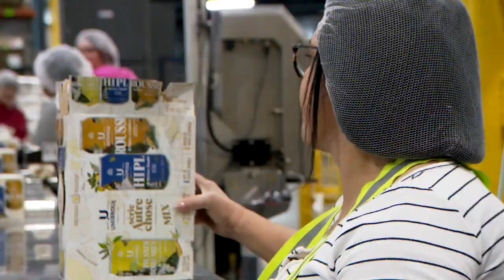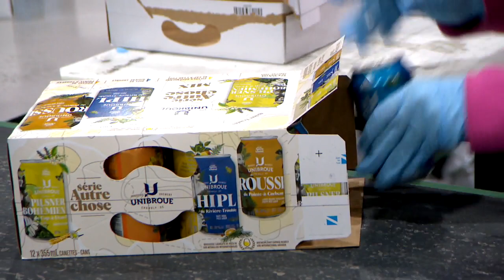Entreprise inclusive: 80% des employés ont des limitations dans cette usine d’Anjou - reportage